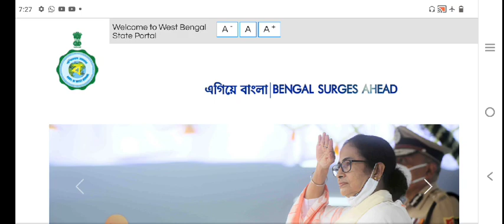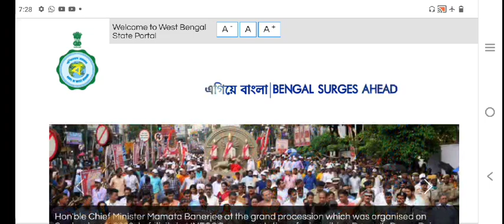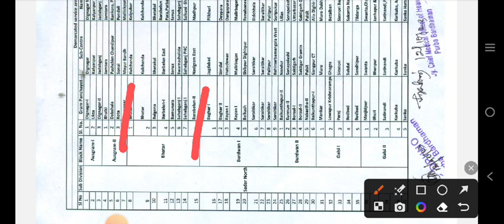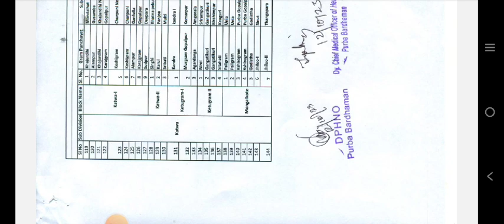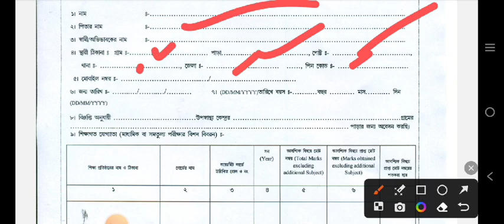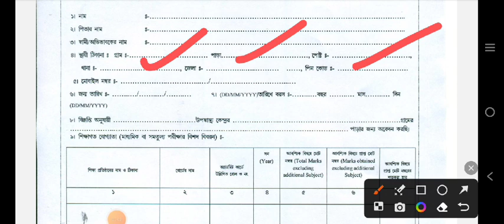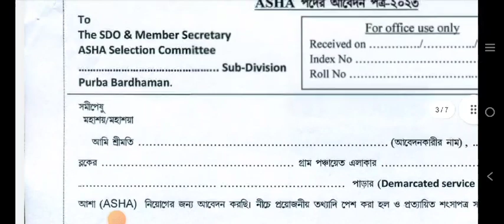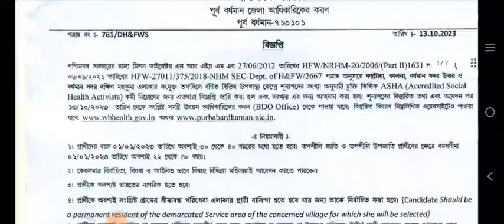পরীক্ষা ছাড়াই মাধ্যমিক পাশে নিয়োগ | ওব NEW JOB VACANCY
পরীক্ষা ছাড়াই মাধ্যমিক পাশে নিয়োগ | ওব NEW JOB VACANCY | DEO NEW VACANCY 2023

bskdeonewupdate
bskdeo
wbnewjobvacancy
bsk
wtldeo
bskdeonewvacancy2023
firstupdateyoutubechannel
wtldeocaseupdate
deo
wbnewjobvacancy2023
todayjobupdateinbengali
dataentryjob
webeldeo
bskdeonewstoday
bskdeonewupdate2023
webeldeonewvacancy
wbjobs
pscfoodsi
bskdeonewvacancy
bskdeoformfillup2023
bsk new update 2023
wtldeonewupdate
wbjobupdateinbengali
wbnewjobupdate
jobinwestbengal
wbjobs2023
bangla sahayata kendra
westbengalnewjobvacancy
bskdataentryjob
wtldeonewvacancy2023
webeldeonewupdate
jobinkolkata
westbengalnewjobupdate
bskdeo2023
bsk new update
bskdeolatestupdate
wbcs2022prelimsresult
cob all bangla
dmofficejob
bsk deo
dataentryoperator
wtldeonewvacancy
deo job vacancy
wbnewjobupdate2023
banglasahayatakendranewvacancy
data entry operator online apply 2023
bdoofficejibvacancy2023
banasahayakinterview
data entry operator vacancy 2023
bsk update 2023
bangla sahayata kendra vacancy
bsk update
deonewupdate2023
data entry operator job vacancy
wbnewjobs
bsk new vacancy 2022
chakrirkhobor
wtldeo
wtldeocaseupdate
dataentryjob
wtldeonewupdate
wtldeonewvacancy2023
wtl
bsk update
chakrirkhobor2023
bsknewrecruitment2023
bana sahayak new update 2023
bana sahayak
kb bangla
bsk
bana sahayak interview
new jobs in west bengal
new recruitment 2023
food si